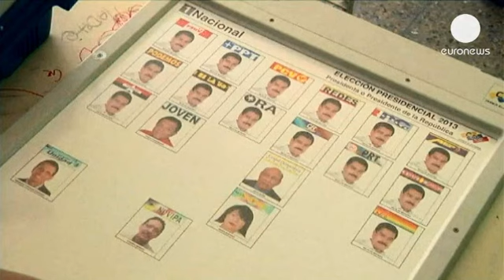Βενεζουέλα: Aνοίγουν την Κυριακή οι κάλπες για την...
Την προεκλογική τους καμπάνια ολοκλήρωσαν, οι δύο βασικοί διεκδικητές, για την Προεδρία της Βενεζουέλας, Νικόλας Μαδούρο και Ενρίκε Καπρίλες.

Οι περισσότερες δημοσκοπήσεις δίνουν  προβάδισμα 10 μονάδων στον Μαδούρο, ο οποίος δείχνει να κεφαλαιοποιεί, την στήριξη που είχε από τον Πρόεδρο Τσάβες.

Ο σαραντάχρονος κυβερνήτης Καπρίλες, βλέποντας ότι οι πιθανότητες να εκλεγεί είναι ελάχιστες, υιοθέτησε ρητορική παροχολογίας, υποσχόμενος αυξήσεις 40 τις εκατό σε όλους.

" Μπορούμε με υπευθυνότητα να επιβεβαιώσουμε ότι το σύστημα με το οποίο θα διεξαχθεί η ψηφοφορία είναι έγκυρο, ασφαλές και επαρκές,  διαβεβαίωσε ο εκλογικός αντιπρόσωπος των Νοτιοαμερικανικών κρατών Γουιλφρέντο Πένκο."

Αυτή θα είναι η πρώτη φορά τα τελευταία 20 χρόνια που διεξάγονται εκλογές χωρίς τη συμμετοχή του Τσάβες, αν και ο Μαδούρο έπαψε στιγμή να τον μνημονεύει και να αποκαλεί τον εαυτό του, "τον πρώτο απόστολο" του εκλιπόντος Προέδρου.